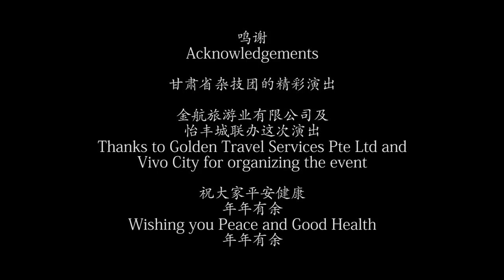舞蹈《千手观音》7 (甘肃省杂技团于迎春接福怡丰城第22届春城洋溢华夏情之部分演出)( Spring In Vivo City 2015)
甘肃省杂技团于迎春接福怡丰城第22届春城洋溢华夏情之部分演出22届春城洋溢华夏情之部分演出
迎春接福怡丰城第22届春城洋溢华夏情
Spring In Vivo City 2015
地点：怡丰城（新加坡)            Venue:Vivo City (Singapore)
日期：2015年2月21日              Date：21 Feb 2015
时间：晚上7时30分                  Time: 7.30 pm